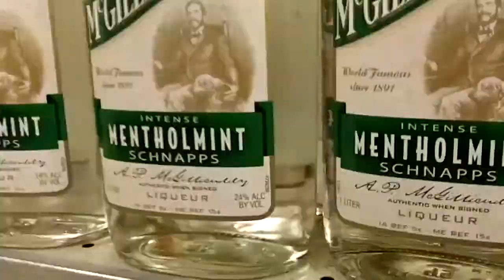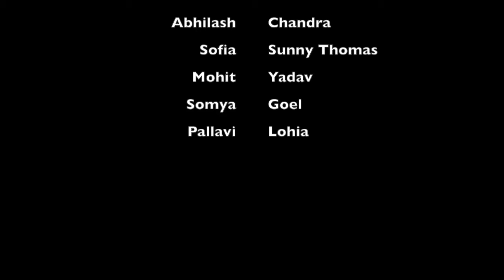OLD MONK The movie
This movie was made as part of our brand management assignment .Hope ya all like it .cheers !